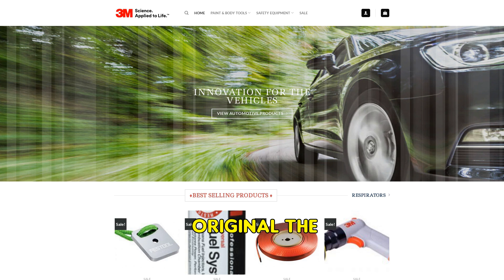Shop3mautomotive.com SCAM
Shop3mautomotive.com scams buyers with fake, low-quality products and non-existent addresses. Avoid this site to protect yourself from fraud.